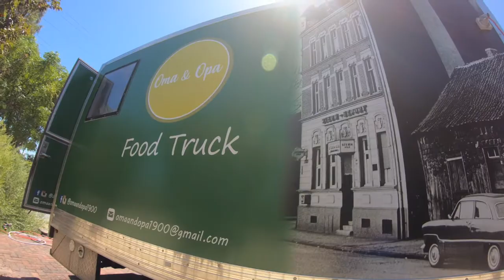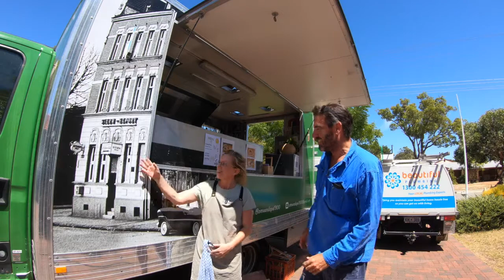Food Truck Modifications You Need to See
Have you ever tried the food from Oma&Opa? Make sure you try it! They're usually at the Kalamunda Night Market. Or check out their page to find out where they'll be next 😊 We had the pleasure of meeting Marlis and doing the plumbing for her beautiful food truck recently.